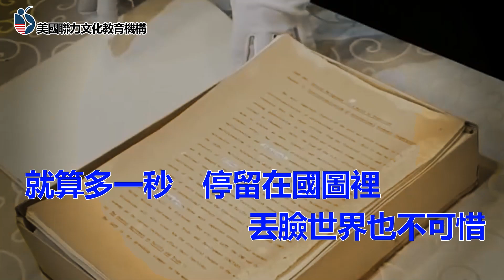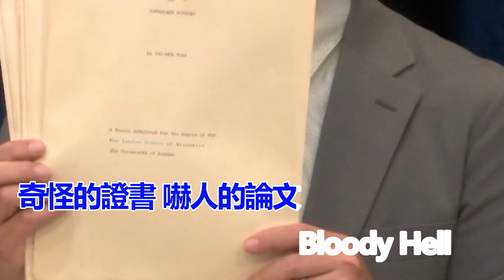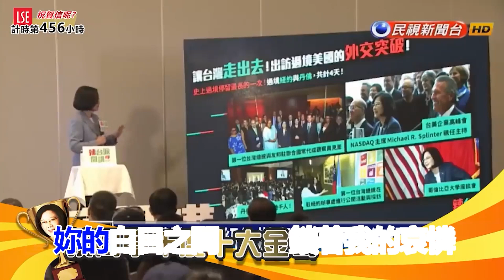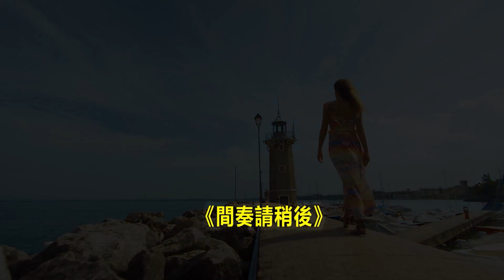彩蛋來了! 彭P唱K提前慶中秋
➤抖內《政經關不了》：
1. 台灣觀眾銀行捐款 ➔ 元大銀行806台北分行 帳號：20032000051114 戶名：政經傳媒有限公司
2. 海外觀眾PayPal捐款 ➔
3. 海外觀眾銀行捐款 ➔
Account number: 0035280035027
Bank name: Yuanta Commercial Bank Co., Ltd.
Bank address: 3F, No.210, Sec.3, Chengde Rd, Taipei 103, Taiwan
SWIFT Code：APBKTWTH